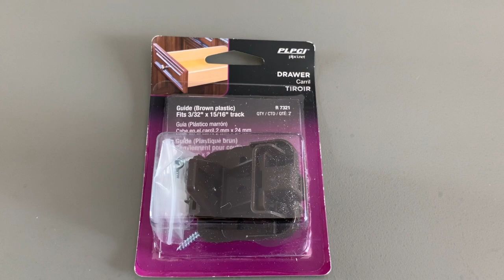Restaurando "Buro" Moderno